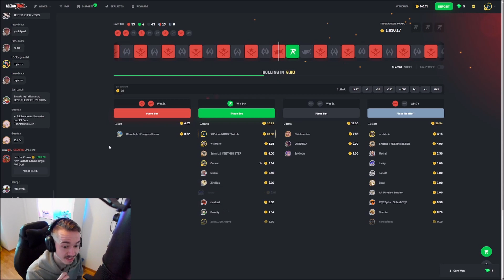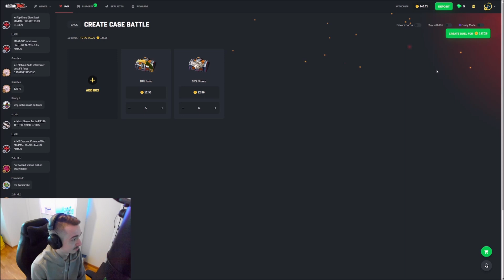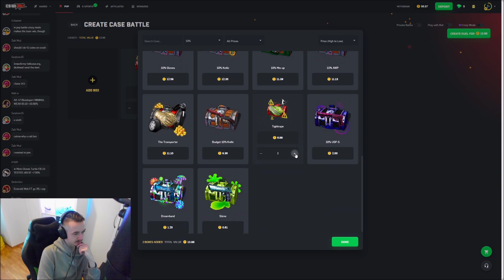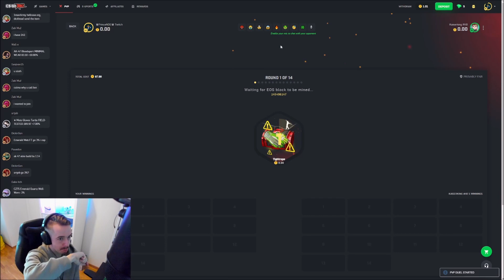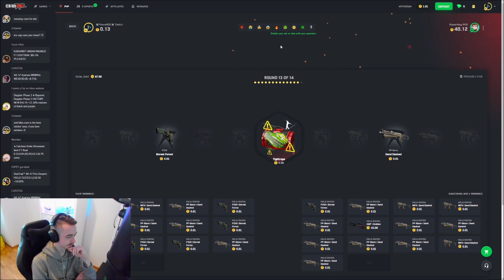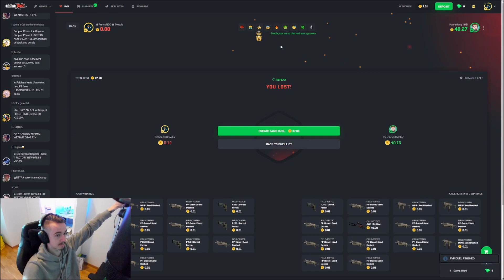World Record! Shortest Sponsored Video Ever!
10% KING Is live right now on Twitch!